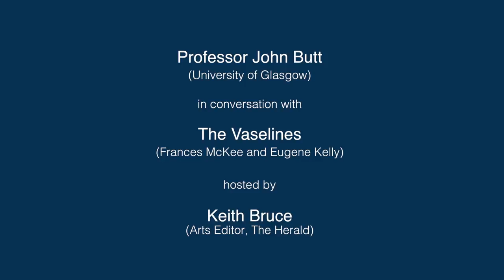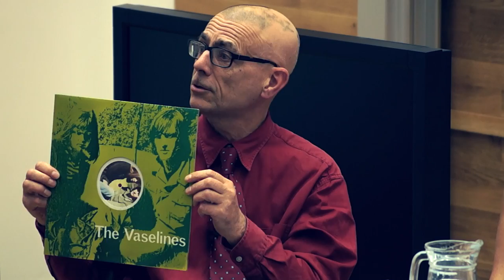Professor John Butt in conversation with The Vaselines HD